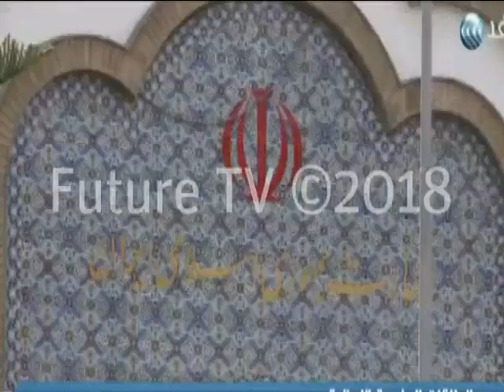المغرب يتهم "حزب الله" بتدريب "البوليساريو"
بعد إعلان المغرب عن قطع علاقاته الدبلوماسية مع ايران بسب تورطها الواضح في دعم جبهة
"البوليساريو"، رحبت الدول الخليجية بهذا الإجراء.

وأكد وزير الخارجية السعودي ​عادل الجبير​ أن ما فعلته ​إيران​ في ​المغرب​ عبر "​حزب الله"​ بتدريب "البوليساريو" خير دليل على تدخلاتها، معتبرا ان إيران تعمل على زعزعة أمن ​الدول العربية​ والإسلامية بتدخلها في شؤونها الداخلية.

وأفاد مصدر سعودي أن المملكة تقف إلى جانب المغرب في مواجهة كل ما يهدد أمنه واستقراره ووحدته.

وأعرب وزير الدولة الإماراتي للشؤون الخارجية أنور قرقاش عن وقوف بلاده مع المغرب ضد التدخلات الإيرانية في شؤونه الداخلية، مؤكداً أن سياسة بلاده نابعة من الإرث التاريخي الراسخ بين الدولتين، ورافضاً التدخلات الإيرانية في شؤون الداخل المغربي.

من جانبها، أعلنت مملكة البحرين، عبر وزير خارجيتها، الشيخ خالد بن أحمد آل خليفة، عن وقوفها بقوة مع المغرب، وتأييدها القرار بقطع العلاقات مع طهران، واصفة إياه بالصائب، نتيجة دعمها أعداء المغرب، بالتعاون مع "حزب الله".

أما طهران فنفت وجود أي تعاون مع "جبهة البوليساريو"، مؤكدة عدم وجود صلة لها من قريب أو بعيد بنشاط هذه الجبهة، ومعتبرة أن الاتهامات بالتعاون مع الجبهة مرفوضة ولا أساس لها من الصحة وباطلة.

‏وتعود أسباب القرار المغربي بقطع العلاقات مع إيران وغلق السفارة وطرد السفير، بحسب وزير الخارجية ناصر بوريطة، إلى دعم طهران لجبهة البوليساريو التي تسعى لاستقلال الصحراء الغربية، وقيام ميليشيات "حزب الله" بتدريب عناصر من جبهة "البوليساريو".